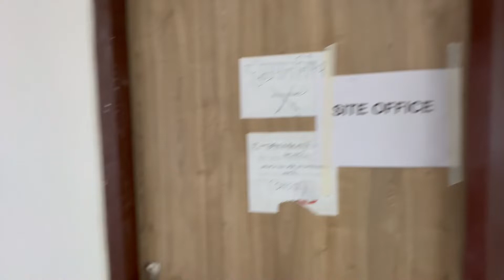Shillong Airport new ATC tower | Aviation Vlog #02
Shillong Airport new ATC Vlog 02